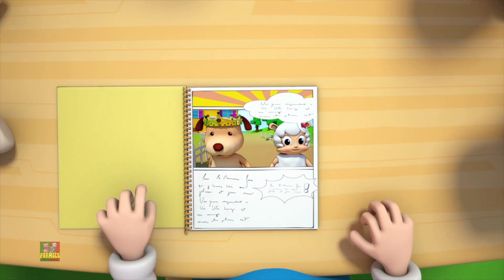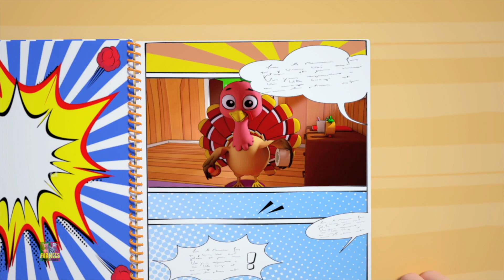Elfos dedo família | Música de natal | Farmees Português | Papai noel | Canção infantil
la crianças, assista a esta canção de aprendizado infantil sobre Elfos dedo família canção com o nosso Farmees desenhos animados em português.
Trazemos-lhe as melhores rimas animadas e popular coleção de canções infantis aprender e cantar junto.